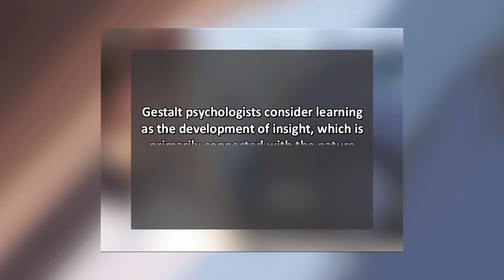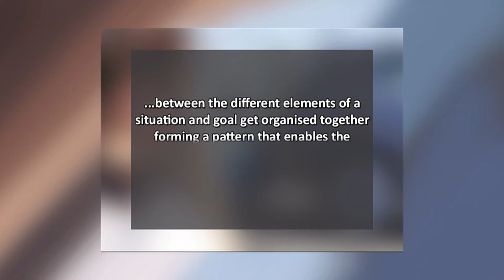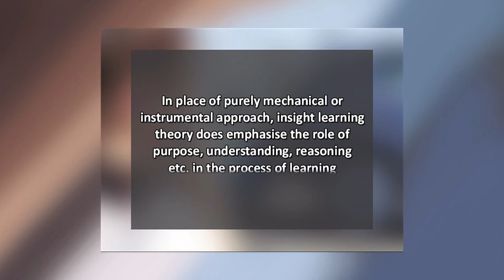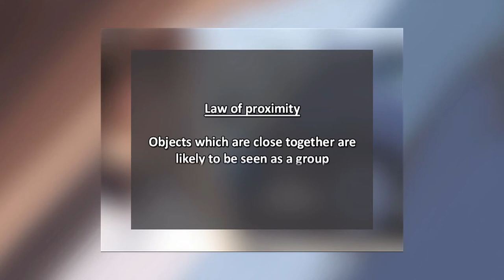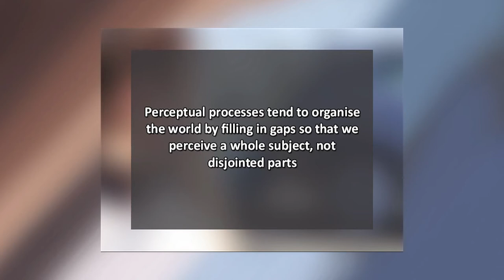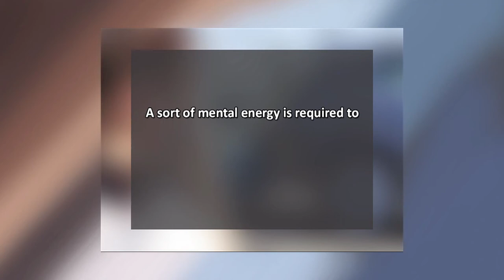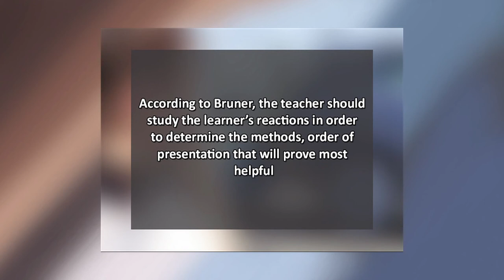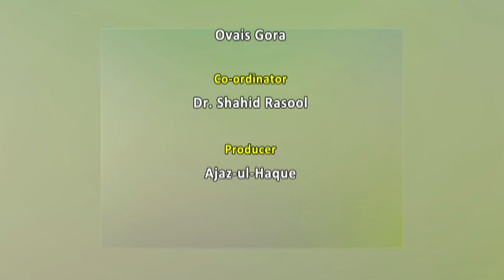INSIGHTFUL LEARNING THEORY